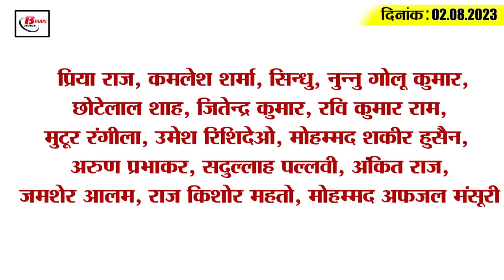Today Bihar Evening breaking news of 2nd aug 2023 on BIBOS, KK Pathak, Eye Flu, CBSE,World cup 2023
1. Orders issued for all DMs regarding caste enumeration

2. This method was adopted to make BiBos  tenth examination December 2022 malpractice-free

3. STF will be deployed at these places to crack down on sand mafia

4. Teachers got KK Pathak's new order

5. The route of Patna-Ranchi-Patna Vande Bharat Express had to be changed because of this
The scheduled route of Patna-Ranchi-Patna Vande Bharat Express train has been changed due to falling of rock on Barkakana-Ranchi newly constructed rail line. Please tell that this change will run on this route till the next order. For your information, let us tell you that due to rain, a landslide occurred near Dadidag Halt, which falls between Sidhwar station and Saki station of Barkakana-Ranchi newly constructed rail line. Due to which a big rock fell on the railway track. Due to which the operation of trains on this route came to a standstill. In such a situation, from today till further orders, the train will run via Tatisilve-Muri-Barkakana instead of its scheduled route Tatisilve-Sanki-Barkakana.

6. Trial of Patna-Howrah Vande Bharat Express will be held on this day

7. The last batch of Haj pilgrims returned, 9 pilgrims died in Mecca

8. Eye flu increased tension in Bihar

9. Bihar team will participate in Baseball Federation Cup

10. Teachers will get the benefit of salary protection in new appointments

11. 67 years old Murari Mohan of Bihar will run away in the World Aquatic Masters Championship

12. In CBSE 12th compartmental result, the percentage of students passed from Bihar

13. CM Nitish made these ministers the new in-charge ministers of 6 districts

14. Union Home Ministry seeks detailed report from Bihar government on Darbhanga violence

15. Changed date of World Cup 2023 match between India and Pakistan